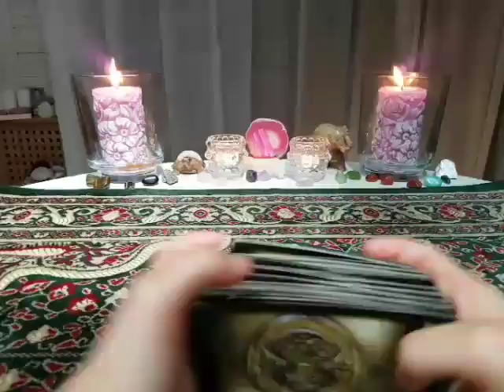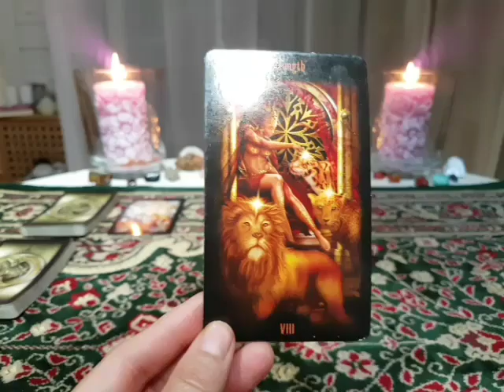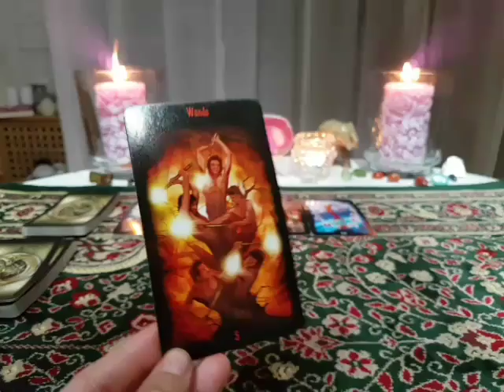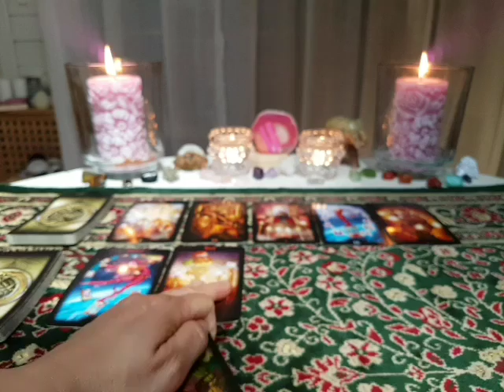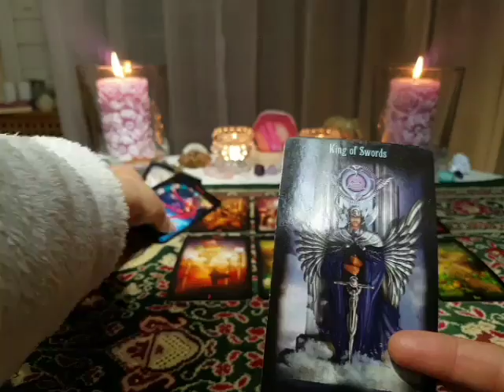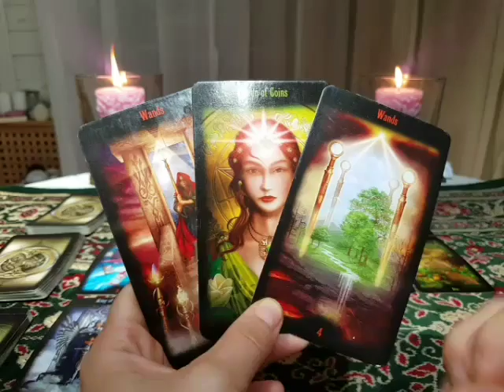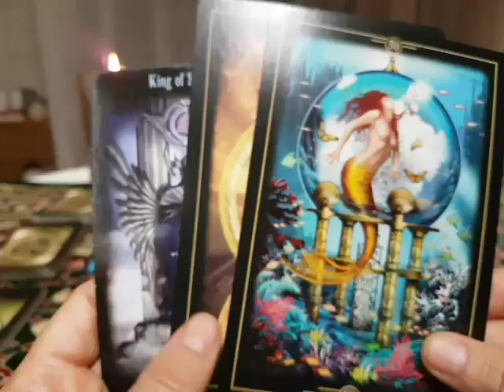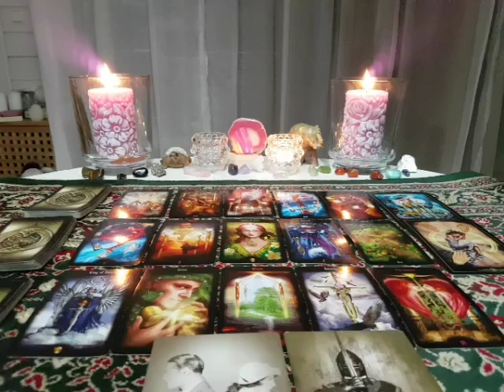Pisces Love & Spirituality reading 16-30 June 2017